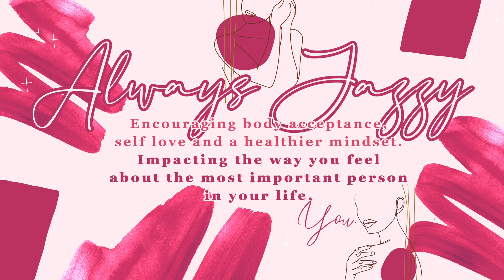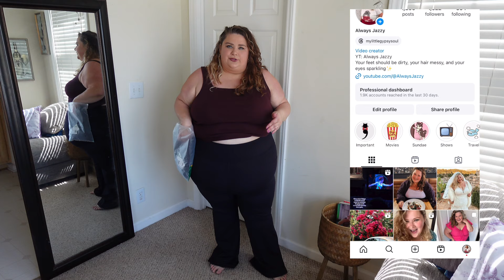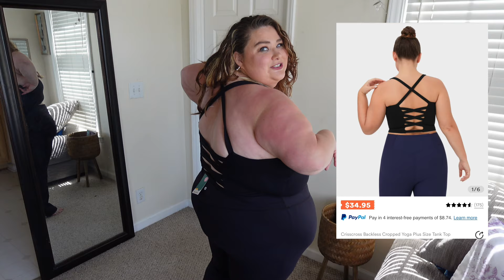Brutally Honest Try On: What You Do And Don't Need From Halara! Must-see Before Shopping!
Hey guys! I am so excited to be bringing you guys a brutally honest review of Halara items! I held nothing back with you guys for this one because I personally have questioned if halara is all it’s cracked up to be, I came out of it shocked in many ways both good and bad and I really walk you guys through all the pros and cons of the pieces! In the end I found the leggings to be an amazing item from the brand while the dresses definitely had a lot of room to grow! Hopefully you’re able to watch this before purchasing so you know what to expect when it comes to shopping Halara!

Always, Jazzy

Measurements:
Bust: 60
Hips: 69
Waist: 54
Height : 5'7

Color：Light Bean Green & Blue Spruce
Size：4X

Backless Twisted Side Pocket Split Midi Casual Plus Size Dress
Color：Nosegay & Fig
Size：3X

Softlyzero™ Airy Comfy High Waisted Crossover 2-in-1 Side Pocket Plus Size Flare Cool Touch Tennis Skirt
Color：Black
Size：3X

Halara Leggings

High Waisted Crossover Full Length Flare Plus Size Leggings
Color：Black
Size：4X

High Waisted Side Pocket Plus Size Shaping Training 7/8 Leggings
Color：Black
Size：4X(7/8)

Softlyzero™ High Waisted Crossover Side Pocket Plain Plus Size Full Length Leggings
Color：Red Mahogany
Size：3X

High Waisted Back Pocket Flare Yoga Plus Size Leggings
Color：Black
Size：3X(regular)

Halara Top

Color：Black
Size：3X